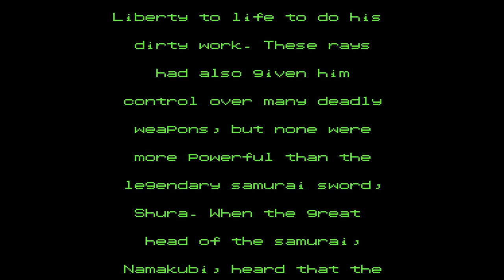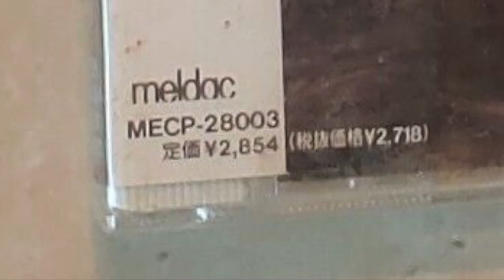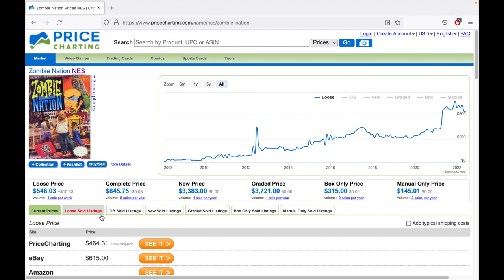NES Hidden Gems: ZOMBIE NATION (Nintendo Entertainment System Review)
ZOMBIE NATION ►Are you brave enough to retake a zombiefied America armed only with the severed head of an ancient samurai who spits vomit and eyeballs?  No?  Well yeah I guess I don't blame you ;)

Zombie Nation | 1991
Similar Games: Hmmm. Nope, it's a unique one!

If y’all like my channel and want to see more, I’m posting a bonus video every week Your support goes a long way and allows me more time to make more videos, so it is greatly appreciated